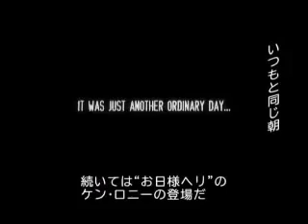「ON AIRオンエア 脳・内・感・染」 予告